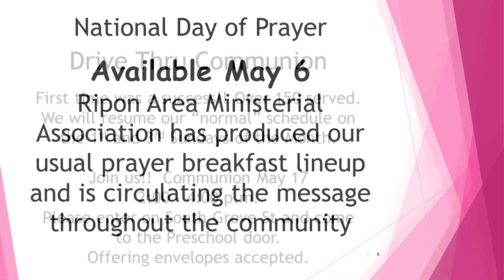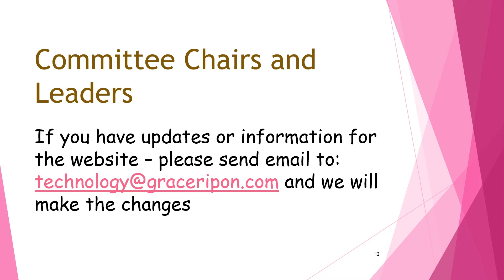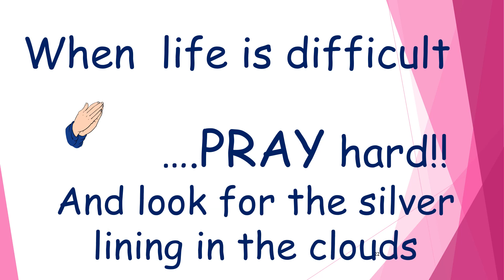Announcements May 3 for FB and Website